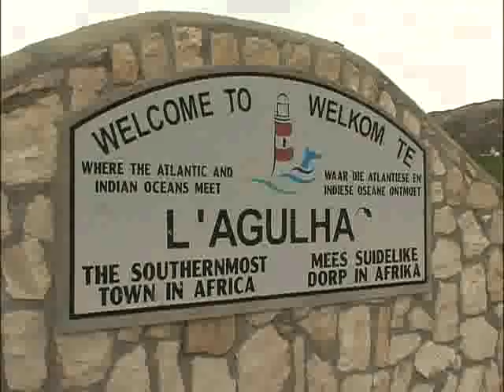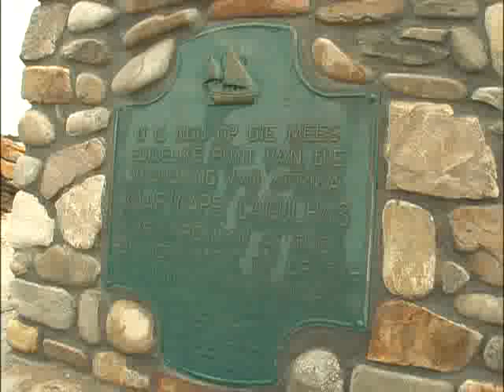세계테마기행 - World theme travel_남아프리카공화국 4부_#002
EBS, 세계테마기행, World theme travel, 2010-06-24, 아프리카의 희망봉,남아프리카공화국-4부

4부 무지개를 찾아서  인종분리정책 '아파르트헤이트'의 역사와 다른 인종들이 조화를 이뤄 또 다른 무지개를 만드는 목소리 드라켄즈버그 소년합창단을 만난다